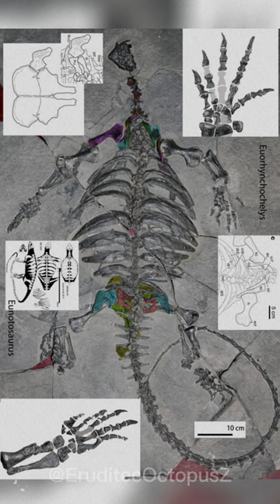228 Million Year Old Prehistoric Sea Turtle Fossil Discovered | Erudite Octopus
228 Million YearOld Prehistoric Sea Turtle Fossil Discovered

Welcome to Erudite Octopus – Unveiling the Ancient Mysteries of Our World!

🌍 Explore the Wonders of Prehistory 🐢🦕🌊
Dive into the depths of time with Erudite Octopus! Join us on an incredible journey as we unravel the secrets of our planet's past. Our channel is your portal to the intriguing world of paleontology, where fossils come to life and tell stories of ancient creatures.

🔬 Unearthing the Past: Fossil Eorhynchochelys sinensis 🦖
Embark on an awe-inspiring adventure as we uncover the remarkable fossil of Eorhynchochelys sinensis – a 228 million-year-old prehistoric sea turtle discovered in the heart of Guizhou Province, China. Witness the incredible story of this 'first-beaked turtle' that roamed the Earth during the Permian period, alongside the earliest rulers of our planet, the dinosaurs.

🐢 Evolutionary Marvels: From Beaks to Claws 🦀
Immerse yourself in the fascinating world of Eorhynchochelys as we examine its unique features. Marvel at its beak resembling that of modern sea turtles, its impressive 2.5-meter length, and its unconventional shell-less physique. Discover how its formidable claws were used to excavate coastal mud, uncovering a delectable feast of mollusks and crustaceans. The presence of reptilian-like skull fenestrae offers a glimpse into its ancient heritage, linking turtles to their reptile ancestors.

🔍 Unveiling History, One Fossil at a Time 📜
Join us as we celebrate the monumental discovery of Eorhynchochelys sinensis, a pivotal find that enriches our understanding of these enigmatic creatures. Through meticulous research and captivating storytelling, Erudite Octopus brings the past to life, illuminating the intricate tapestry of Earth's history.

Don't miss a single chapter in our journey through time! Together, let's unearth the mysteries that shape our world.

Eorhynchochelys sinensis
prehistoric sea turtle